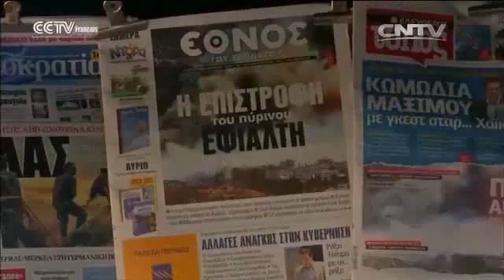Les banques grecques vont rouvrir lundi mais les restrictions sur les retraits d'argent demeurent